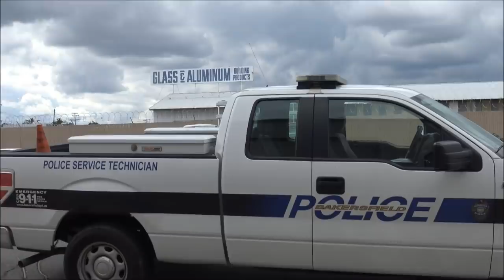Are You Live PD? Eww No! I Am The Real News I Do Not Crop The Bad Cops-1st Amendment Audit